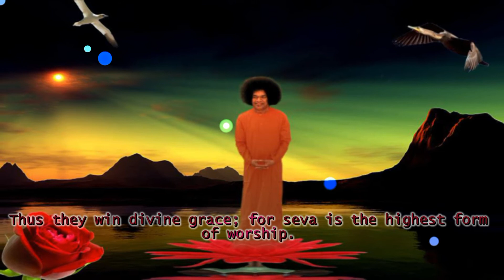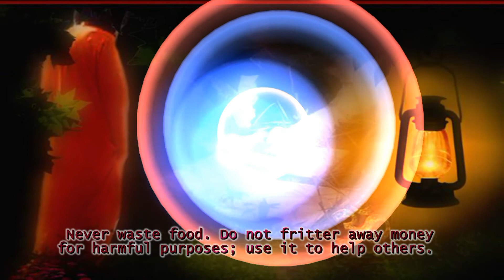Thought For The Day As Written In Prasanthi Nilayam on 11-June 2018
Service rendered without egoism, however small, can be highly beneficial. It must emanate from a tender heart which responds to every sob and groan, and is ready to renounce and suffer gladly. One must have the eagerness to get involved with others and feel their pain. One must cultivate forbearance and inner strength, in order to avoid resentment at criticism and ridicule, while one is engaged in joyful service. The wise use their money, strength, intelligence, skills, aptitudes and opportunities to help others and make their lives happier. Thus they win divine grace; for seva is the highest form of worship. There are millions who are hungry, desperate and miserable. I ask that you limit your intake of food to your actual need, so that you can share your resources with the needy. Never waste food. Do not fritter away money for harmful purposes; use it to help others. Do not waste time and energy; allow others to benefit from your skills! (Divine Discourse, Nov 21, 1985)
-BABA